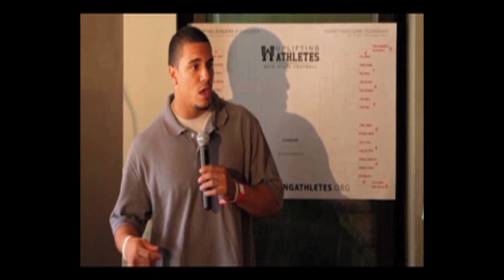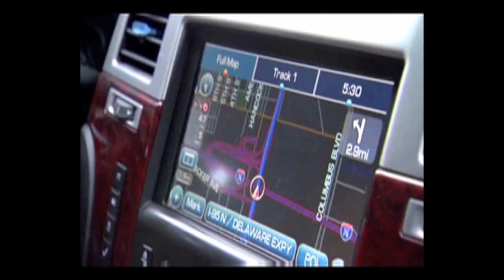Kurt Coleman Give Big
Former Ohio State player & current NFL player Kurt Coleman tells his story of how and why he gives back.